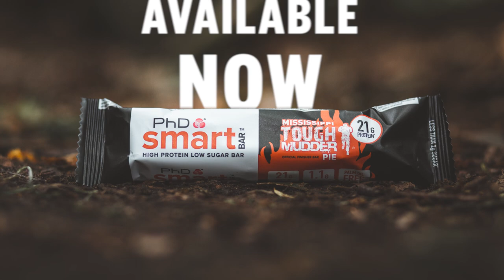Introducing Mississippi Tough Mudder Pie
To celebrate our partnership with Tough Mudder we have developed a Brand New flavour of our best-selling Smart Bar and we think this might just be our best flavour yet!

Rich and chocolatey, with a gooey caramel centre complete with marshmallows and a crunchy layer of crispies, finished with a coating of decadent dark chocolate.

Available now on PhD.com